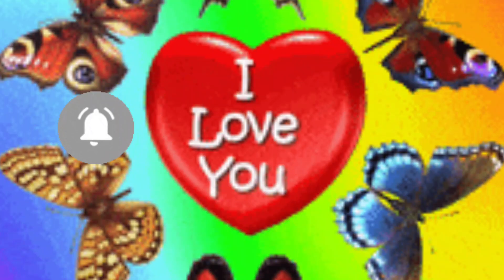Best Love Song Of All Time 80's90's " EXCHANGE OF HEART " by- David Slater